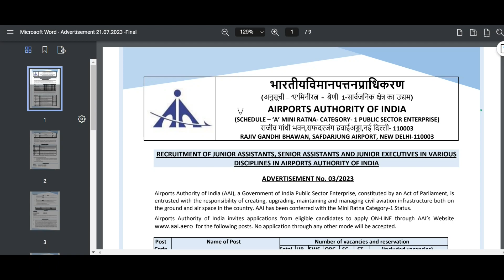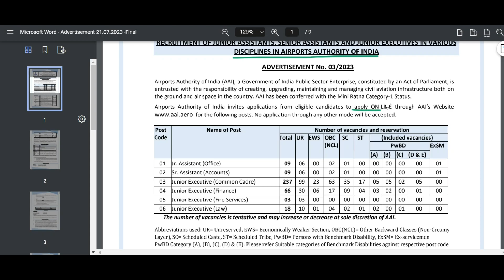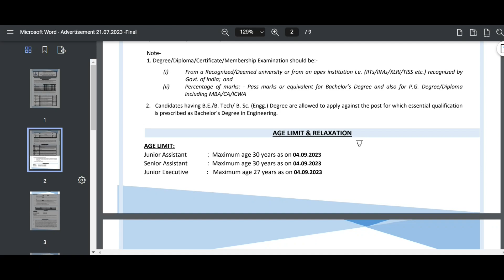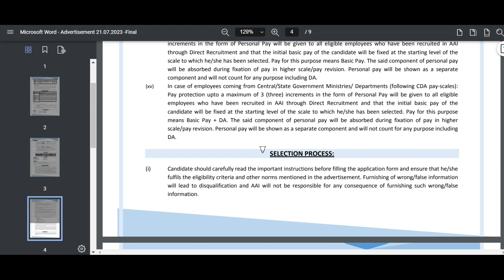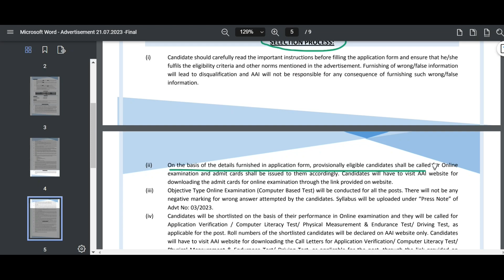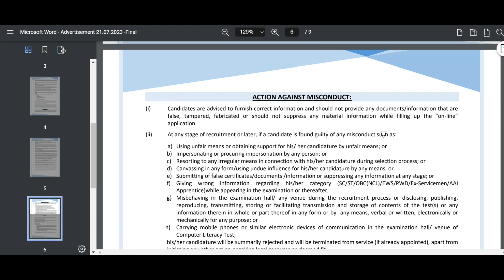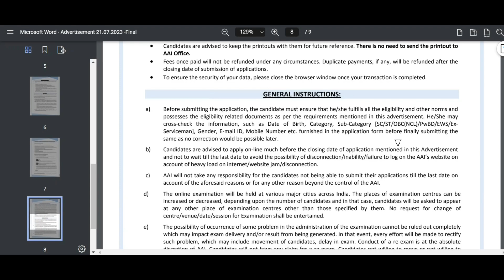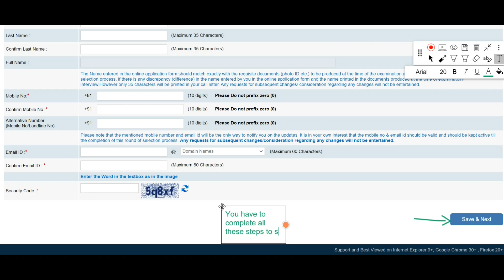AAI Recruitment 2023 | Junior Executive, Junior Assistant Posts | Central Govt Jobs